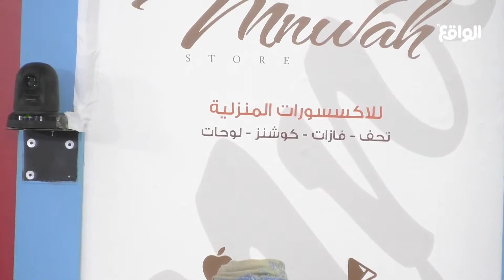عثمان الجنيبي يكسب مزاد متجر منوة